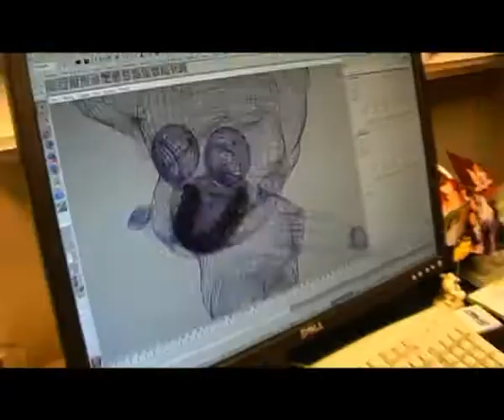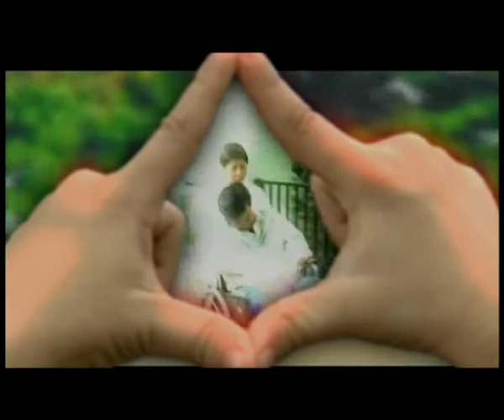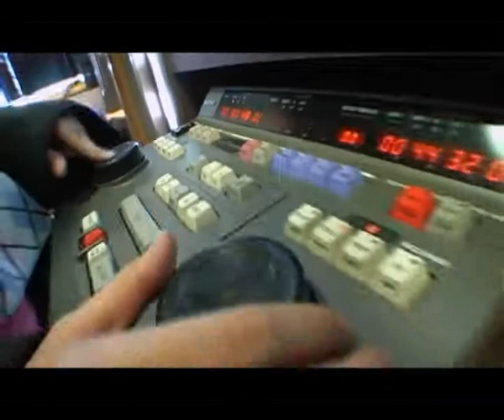Hong Kong Diocesan Audio-visual Centre Trailer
this centre has been an audio-visual centre of the Hong Kong Catholic Diocese since 1977.We produce religion , cultural , moral education programs in diversified audio-visual products,CD , DVD etc.